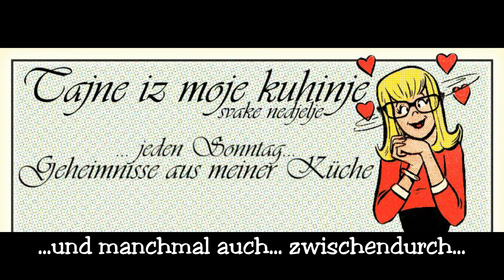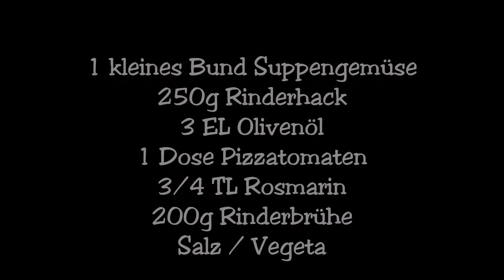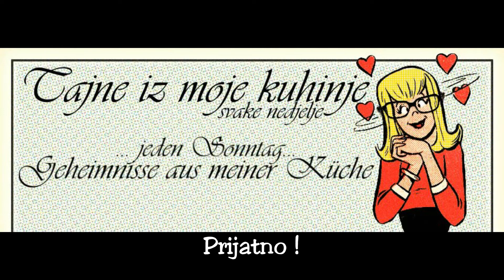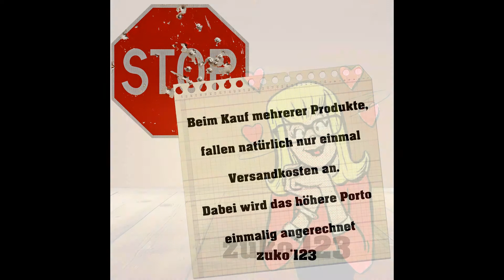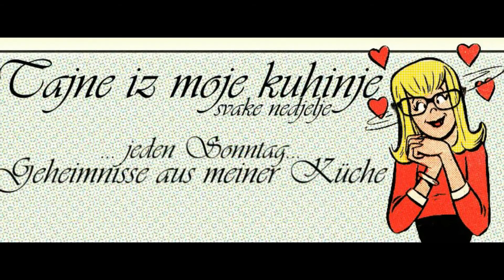Schnelle Gemüse - Hackfleisch - Sauce für Nudeln, Lasagne und Palacinke mit Monsieur Cuisine Plus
Die Zubereitung siehst du im Video-Beitrag
oder kannst das Rezept auf meinem Blog nachlesen:

Meine empfohlenen Produkte biete ich in meinem eBay-Shop an: